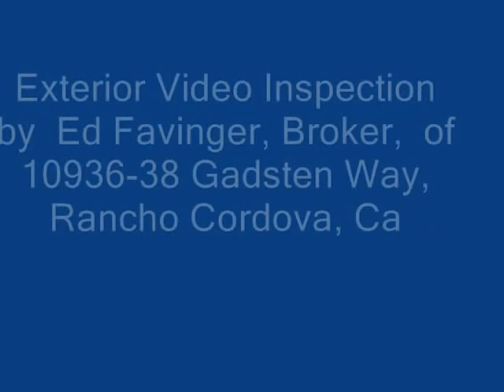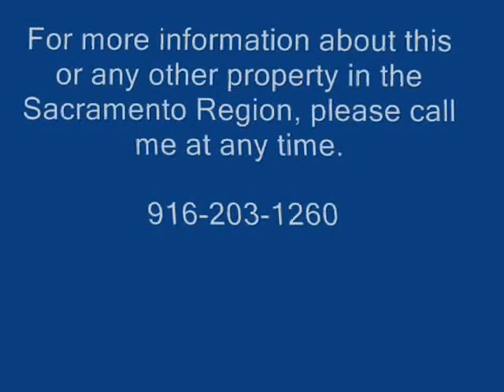An Exterio Video of 10936-38 Gadsten, Rancho Cordova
Video was shot by Ed Favinger, Broker, CRS, GRI, SFR, CDPE

Exterior only

2 bedrooms 1 bath and 1 car garages each side

Lots of new stuff according the listing agent.

I think rents are bit low on this one.

$870 and $895 = $21,180 annual income

Listed by Miller Real Estate